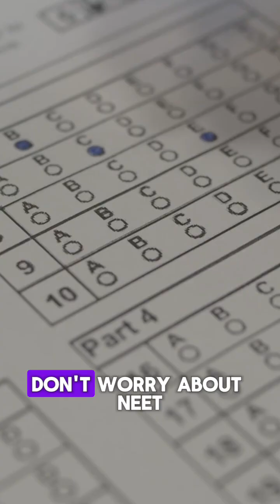OXFORD ENGLISH SCHOOL-CBSE, CHIDAMBARAM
The Oxford English school in Chidambaram is one of the best CBSE schools in the city with we  offers free foundation and advanced NEET and JEE courses from 6th grade.  Our students join MBBS, ITT, IPS, IAS, Engineer, and successful ontrapreneurr  every year.

Your dreams can be fulfilled by quality teachers. I

Five acres of playground

32 ECA programs are offered, with separate hostels for both genders.

Each subject has its own lab, including physics, chemistry, biology, computer science, and math.

Fees are reasonable and affordable with five installment payments.

You can apply for admission this academic year and reserve a seat for next academic year.